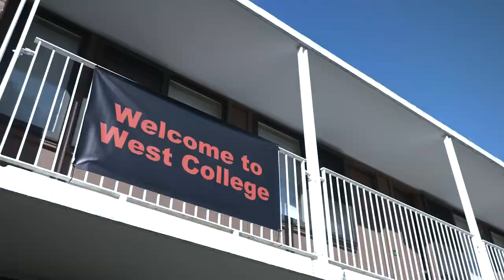Wesleyan Arrival Day 2022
Wesleyan welcomed 745 students from across the nation and the globe to the Class of 2026! The day was filled with hope, aspiration, and the promise a new year brings. Welcome to Wes!

If you want to learn more about Wesleyan check out the